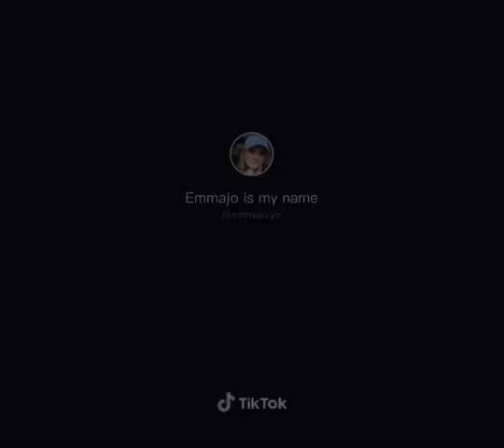If I sEe yOu In tHe StReEtS bItCh Ya AsS iS DoNe